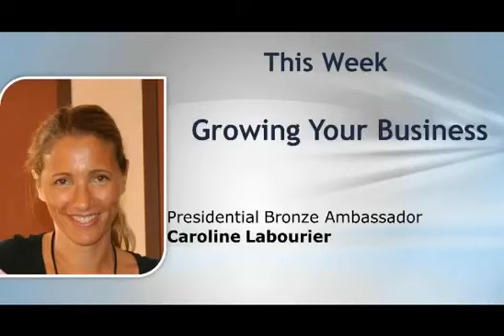Ignition Webinar Growing Your Reliv Business with Caroline Labourier 12 May 2014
Get sound business advise and proven strategy from one of Reliv's most successful leaders Presidential Bronze Ambassador Caroline Labourier. Take the Lead Team Reliv!